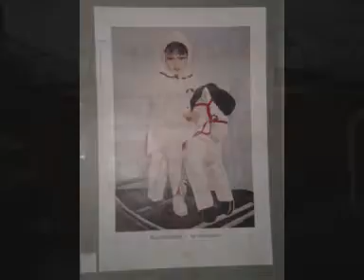realartmmover13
Упаковщик №13 на Московском Винзаводе. Он перевозит искусство как другие перевозят пластиковые окна или кур.